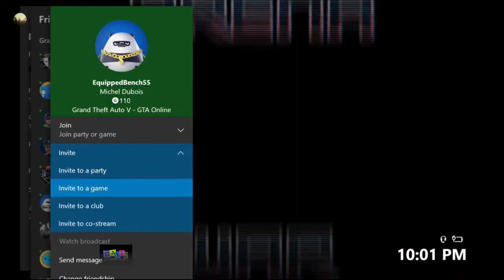New I Found A Brand New Afk Money Trick Exploit In Gta 5 Online 2019 6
New i found a brand new afk money trick exploit in gta 5 online - Results 1 - 17 of 17 - PC Xbox One PS4 *BETTER* GTA 5 SOLO MONEY GLITCH - *NO WAITING AROUND
 *MONEY GLITCH* 100% SOLO LEGIT (GTA 5 Online Money Glitch) GTA 5 MONEY HACK - GTA 5 MONEY CHEAT - GTA 5 MONEY GLITCH - Make Money IN GTA 5 ONLINE

❌GEHT NOCH❌5 MIO JEDE MINUTE | GTA MONEY GLITCH |SOLO UNLIMITED MONEY GLITCH GTA 5 ONLINE GERMAN - YouTube

 (GTA 5 Money Glitch PS4) · 4:10
 Gta 5 Money Glitch Solo, gta 5 money glitch xbox one, GTA 5 Online, gta 5 online money glitch, gta 5 online money glitch 1 Follow For All Of The Latest Last & Current Gen GTA 5 Glitches  GTA 5 Glitches - SOLO Money Glitch Online Patch 1
Buy & Sell GTA 5 Money - GTA V Cash & RP Market  "GTA 5: Los Santos confirmed, 'most ambitious Rockstar game ever'" *PATCHED* SOLO CAR DUPLICATION GLITCH GTA 5 ONLINE 1

(GTA 5 Online Glitches) FR# 98919 · 4:10
GTA V Car Duplication Glitch Tutorial - AFTER PATCH 1

26 (GTA 5 Car Duplication Glitch)

 ^ "GTA 5 Online Heists Hands-On: They're Real And They're Spectacular" MONEY GLITCH *SOLO* Car Duplication Glitch GTA 5 Online 1 26 (GTA 5 Duplication Glitch) · 1:05
11 GTA V Duplication Glitch Duplicate ANY Tag Archives: gta car duplication glitch
46 Info in this GTA 5 Glitches video: NEW GTA 5 LESTER MONEY GLITCH

 Glitch GTA 5 LESTER Glitch ( still works ) 2-26-19 check desc
Tag Archives: gta duplication glitch 46 *GTA 5 Online* gta 5 afk money glitch solo GTA 5 Solo Money
GTA 5 Plane GLITCH Spawn Planes Unlimited GTA V Online Money Glitch Hack

GTA 5 MONEY DROP FOR PLAYSTATION 4 Gta 5 money method فيديوهات اكثر
Developed by series creators Rockstar North, Grand Theft Auto V is available worldwide for PC, PlayStation®4, PlayStation®3, Xbox One® and Xbox 360®
If you own a PlayStation 4, you should own Grand Theft Auto 5
Easy Minecraft Duplication Glitch: Have you ever wanted to duplicate an item in Minecraft

*INSANE* (GTA 5 Easy Money Glitch) SOLO & WORKING
Battlefield 4 GTA 5 Mods Showcase (GTA 5 Mods Gameplay)

Rockstar Games Presents: Grand Theft Auto
43 (BEST NEW GTA V MONEY GLITCH)

Credit:

AmaZinG_MIKE YT